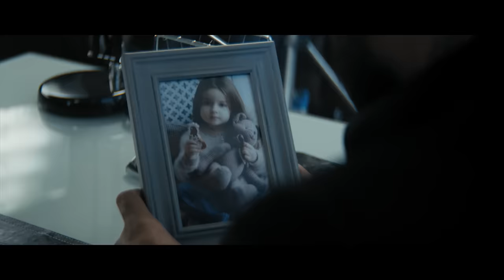DONI - Осколки (Премьера клипа, 2018)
Я всегда хотел снять сильный клип, которым можно рассказать историю и затронуть то, что внутри человека, обнажить эмоции! Мы сделали это!

Оператор - Антон Тихонов
Продюсер - Екатерина Галанина
Стилист - Надин Смирнова
Гримёр - Юлия Баринова
Помощник режиссёра - Вячеслав Костин
Постпродакшн - Рустам Романов/Антон Тихонов
Музыка и слова Андрей Игнатченко(IKSIY), Сергей Ермолаев(Runstar)

В ролях:
Атаманенко Кристина - мама
Казарян Каролина - дочь
Андрей Золотухин - муж

Спасибо моей команде!
Линейный продюсер - Анастасия Вострикова
PR-менеджер - Валерия Брусова
SMM-специалист - Алексей Шеховцов

Фирменный магазин одежды Black Star